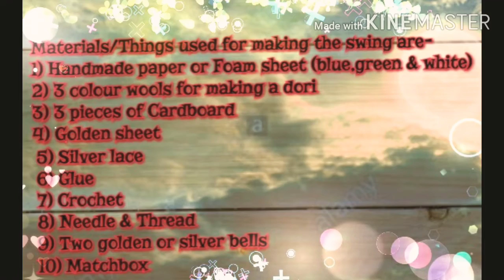DIY unique and beautiful swing for Kanhaji during this Lockdown period 🌸🌸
Hello guys welcome to DIY CREATE MEMORIES this time we have presented our vdo on , for the occasion of Janmashtami. We have made a swing which is  unique and creative . So we hope you like this vdo. the list of materials is done displayed in the vdo itself.